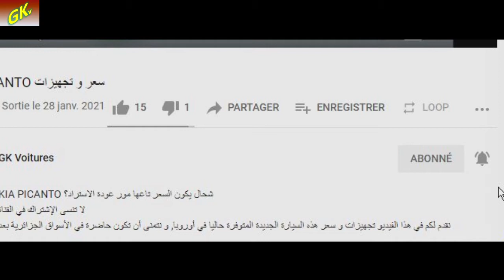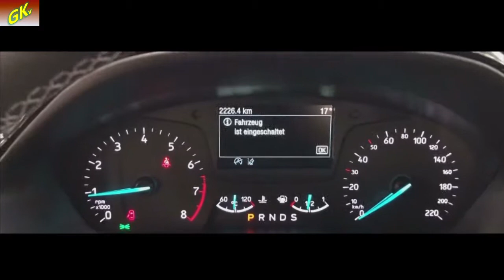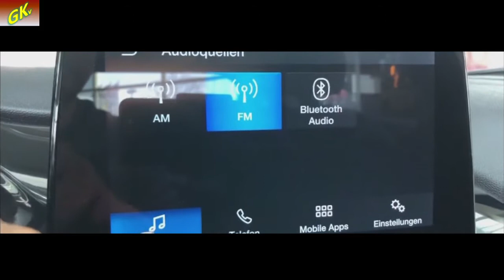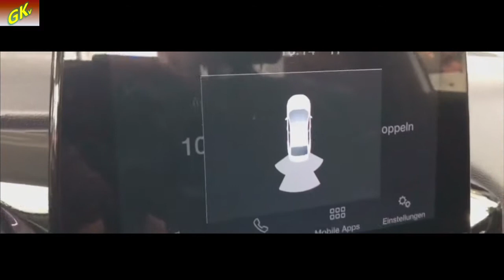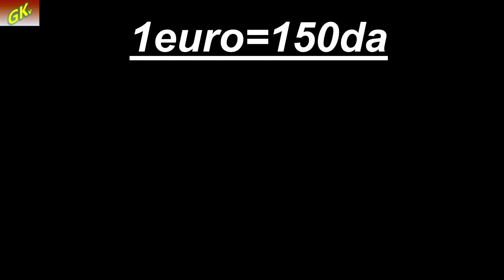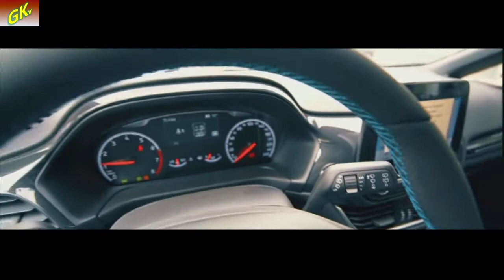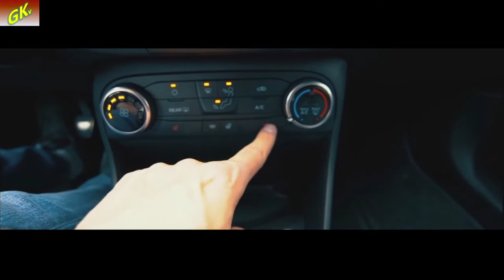سعر و تجهيزات ford fiesta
شحال يكون السعر تاعها مور عودة الاستراد؟ ford fiesta
نقدم لكم في هذا الفيديو تجهيزات و سعر هذه السيارة الجديدة المتوفرة حاليا في أوروبا, و نتمنى أن تكون حاضرة في الأسواق الجزائرية بعد عودة الاستيراد إن شاء الله.
Prix et fiche technique de FORD FIESTA